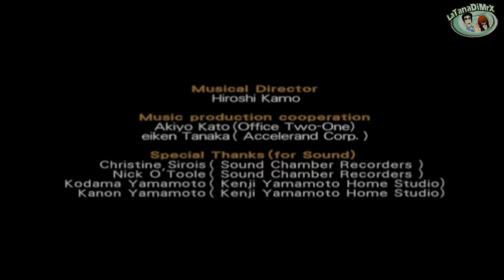Dragon Ball Z: Budokai (ドラゴンボールZ) Arco degli Androidi #3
Player:Chiara

Dragon Ball Z: Budokai, pubblicato come Dragon Ball Z (ドラゴンボールZ Doragon Bōru Zetto) in Giappone, è un videogioco picchiaduro della serie Budokai, sviluppato da Dimps e pubblicato da Bandai (in Giappone ed Europa) e Infogrames (in America), per PlayStation 2 e, circa un anno dopo, uscì anche una versione per Nintendo GameCube.

Il videogioco segue i primi tre archi narrativi di Dragon Ball Z.

"Storia" è una modalità per giocatore singolo che presenta i primi tre archi narrativi di Dragon Ball Z come tabelle contenenti l'elenco numerato degli episodi più importanti, completi di filmati iniziali e finali fedeli all'anime: il tutto è posizionato su uno sfondo blu, con il titolo dell'arco narrativo, l'elenco degli episodi e un'immagine dell'episodio evidenziato.

Un episodio è posizionato in un elenco numerato contenuto in una tabella, ed è formato da un filmato iniziale, un combattimento giocabile e un filmato finale: se si vince l'incontro si acquisisce un'abilità, in caso contrario il proprio personaggio muore.

Un episodio completato ne sblocca uno successivo, e completati tutti gli episodi di un arco si può accedere a episodi speciali.